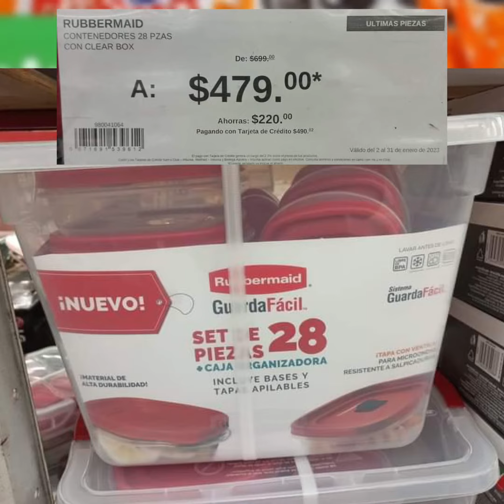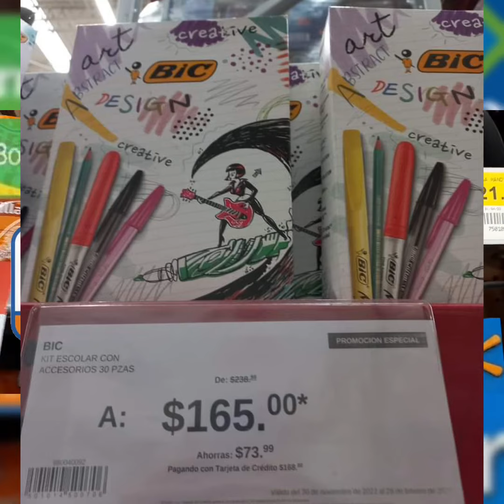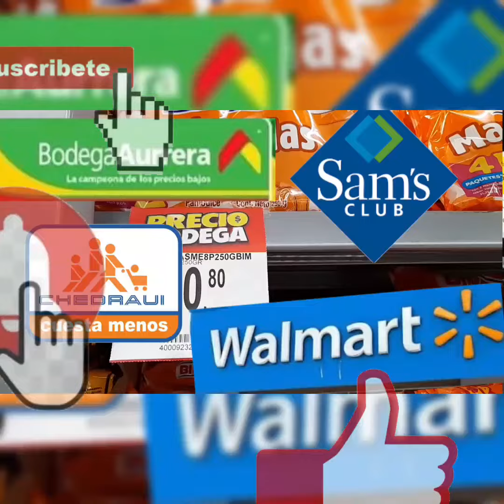✔️🤑 Descuentos de Baterías de cocina y más productos en Sams Club 🤑🤑🤑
Grandes precios